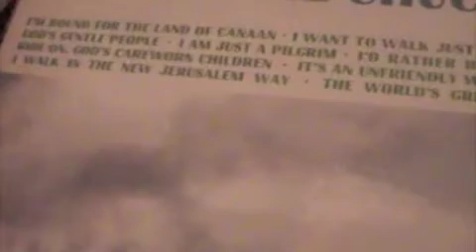Vintage Stereo - Chuck Wagon Gang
I Cannot Find the Way Alone